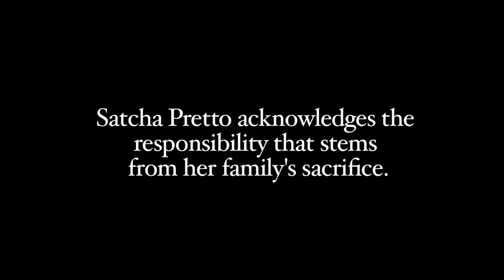Satcha Pretto 2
Satcha Pretto acknowledges the responsibility that stems from her family's sacrifice.